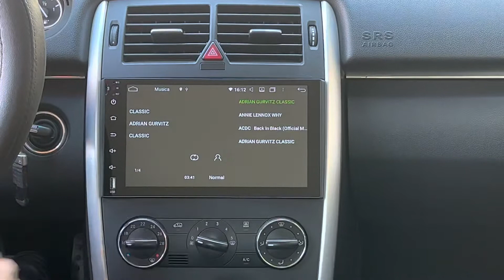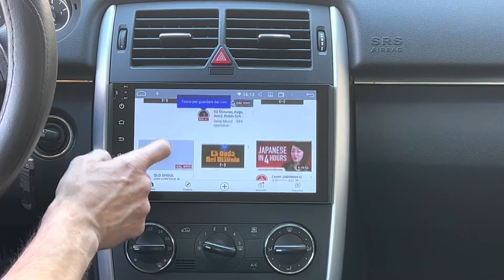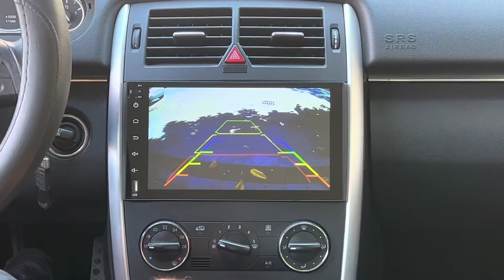navigatore android apple car play dedicato mercedes classe a b